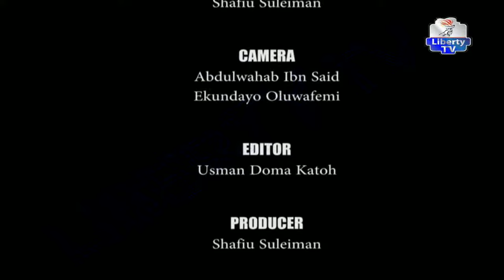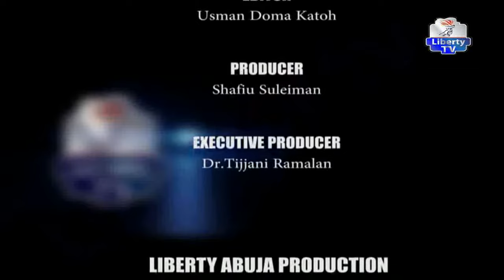Guest Of The Week 15th September, 2018 (Kabiru Tanimu Turaki, SAN)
"Guest Of The Week" WIth Shafi'u Suleiman, And His Guest; Kabiru Tanimu Turaki, SAN (Presidential Aspirant Under The Platform Of People's Democratic Party, PDP).